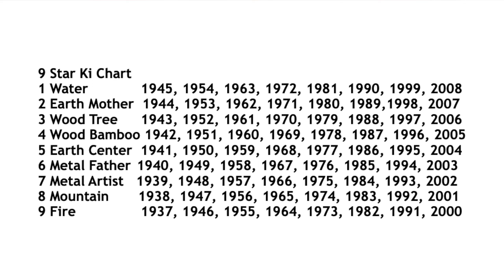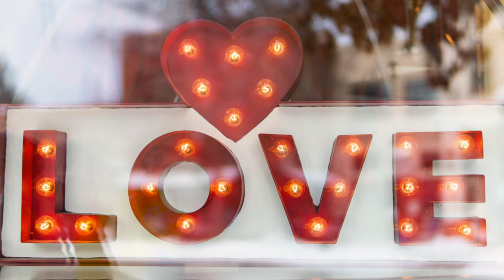8 Earth Mountain Star month all elements are in a productive cycle now!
Receive all 3 Stars & your 2023 Predictions for $88

SEGMENTS
0:00 Intro to 8 Earth Mountain Star February 2023 9 Star Ki Forecast
17:41 1 Water Star
18:30 2 Earth Star
19:00 3 Wood Star
19:45 4 Wood Star
20:33 5 Earth Star
21:12 6 Metal Star
21:44 7 Metal Star
22:16 8 Earth Star
22:55 9 Fire Star
24:02 final thoughts

Find your 9 Star Ki in this Chart & look up your forecast for 2022! which is still affecting us until January 22md, 2023 when we move into our new elements.
9 Star Ki Chart::
 1 Water Star

I am a Reiki Master Teacher with over 23 years of giving Reiki sessions
& I wrote a book Reiki for Abundance

Manifesting Journals available now!

Dandelion Wishes